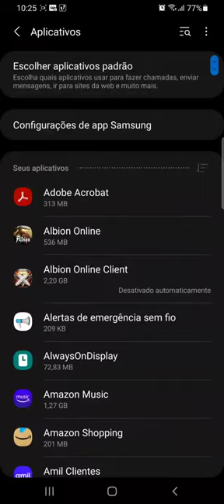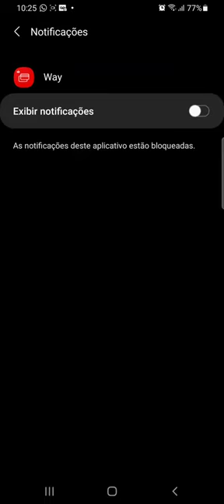Como ativar as NOTIFICAÇÕES do App Santander WAY no celular SAMSUNG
Veja neste vídeo como permitir as notificações do App Santander WAY no celular SAMSUNG A70/ANDROID 11